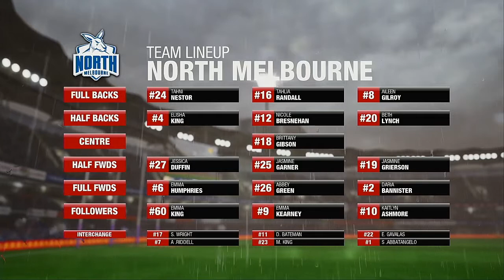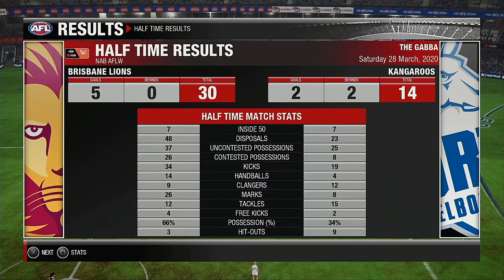AFLW 2021 Premiership Round 8 Brisbane Lions VS North Melbourne Kangaroos